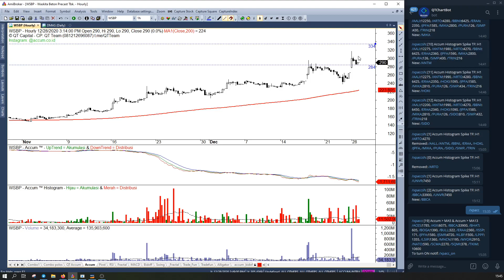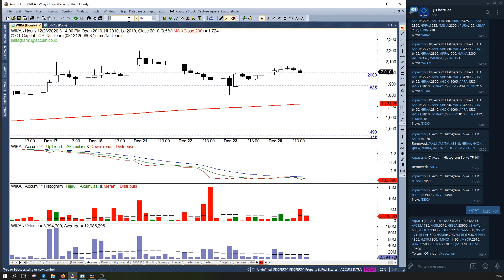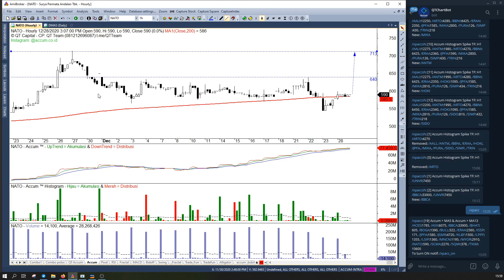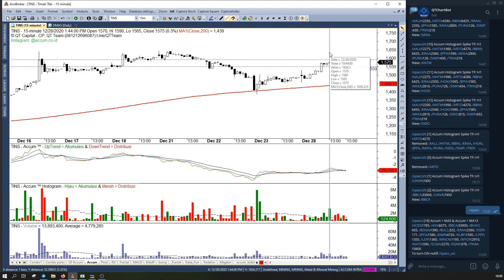QT Capital Analisa Market 28 Desember 2020